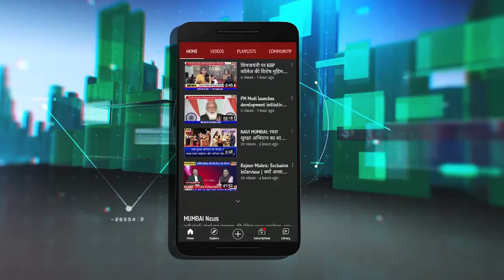Manda Mhatre MLA | OBC आरक्षण मिलना चाहिए-BJP विधायक ने दिया जोर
Manda Mhatre | OBC आरक्षण मिलना चाहिए-BJP विधायक ने दिया जोर
महाराष्ट्र में ओबीसी आरक्षण पर मचे विवाद के बीच आज बीजेपी विधायक मंदाताई म्हात्रे ने आज बड़ा बयान दिया. मंदाताई म्हात्रे ने कहा कि वे खुद ओबीसी समाज से हैं और इसी के जरिए इस मुकाम तक पहुंच सकी है. बीजेपी विधायक ने कहा कि आरक्षण पिछड़े समाज को आगे बढ़ने का अवसर देता है इसलिए ओबीसी को  राजकीय आरक्षण मिलना चाहिए